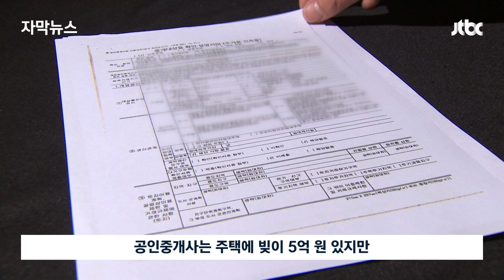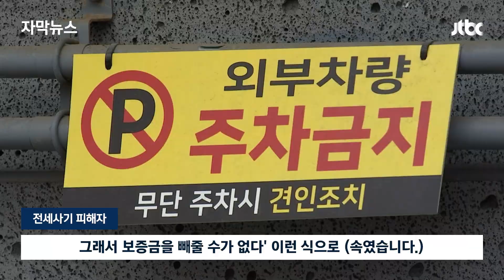[자막뉴스] 서울 곳곳 피해자 속출…20대 등친 부부사기단 어마무시한 '집안 내력' / JTBC News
서울에서 전세사기 사건이 또 발생했습니다. 일가족 4명이 빚더미 다가구주택으로 세입자들 보증금을 가로챘는데, 대학생과 사회초년생 등 50여명이 많게는 백억 원 규모의 피해를 입은 걸로 보입니다.